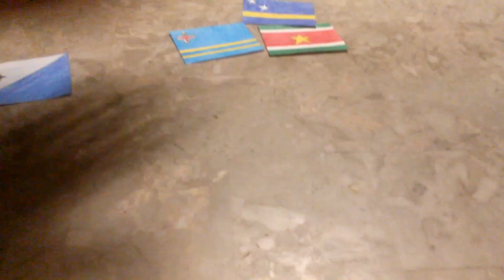Fantasy Football Series (62): The Dutch Caribbean Cup.